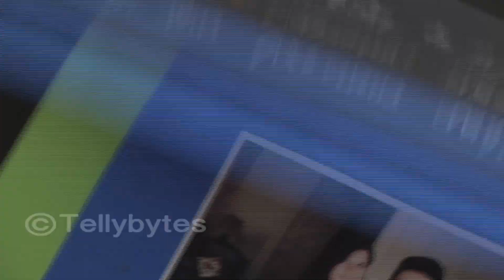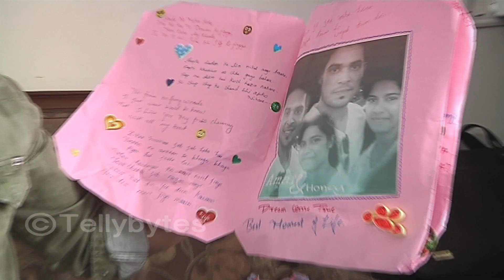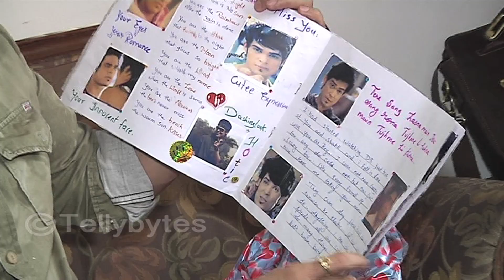Kunwar Amarjeet Singh - Gift Segment - Part 01